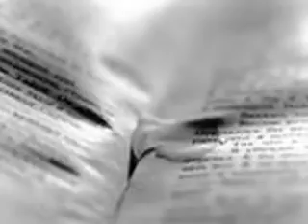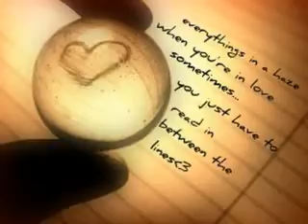suddenly 18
make sure you read the bottom!
Recall: Kevin told Ashley that they were set up by their parents. There was more to the story that he didnt tell her though.
Another couple of days go by and Ashley and Kevin have been completely ignoring one another. They had only a week before the tour was over and they would be taking a two week break relaxing in New Jersey. Anna and Chris have been planning Chriss sweet 16 party along with the help of Jordin who was at home buying everything they told her to. Cameron was helping a little too. The week went by really quickly with the few shows and interviews they had left. Everything was actually going pretty well for them!
Skipping to the last day before NJ[a/n sorry I'm being lazy right now lol]
Chris: OMJ OMJ OMJ OMJ!!!
Kevin: Chris whats wrong with you?
Chris: HELLOOO were going back home tomorrow!!!
Joe: I know isnt it fantastalistic?
Chris: what? You know that sounds like something that would be in a anta commercial.
Joe: wow I though I was the weird one.
Chris: you dont get it? Well the first letters of that would be F-A-N-T-A. that spells fanta and if you say it a couple of times in your head it would make sense.
Joe/Chris: fanta fanta dont you want a fanta fanta!
Kevin: wow Joe your stupidity finally got to her. Shes officially crazy!
Joe: hey! Thats not nice!
Chris: yea I was like this from before. I just didnt do it around you. I think I just didnt want to make you go crazy before the adoption was finalized.
Kevin: oh so you knew I was going to adopt you then?
Nick: guys we gotta go. Last show before we go back to Jersey! I'm so PUMPED!!
Chris: wow uncle Nick how many red bulls did you have?
Nick: just oneor five. Well why are we standing around here? Lets go!!
Chris: okay someone needs to hide the rest of the red bull from him. We dont need him like this tomorrow night. He might pass out on stage.
Joe: that would be hilarious. I say we give it all to him. Ten bucks says he faints tonight though.
Chris: your on! Uncle Nick you better not lose me ten bucks!
Nick: so you were aware I heard everything you guys just said? Okay Joe because I dont like you I'm not going to pass out tonight. Or tomorrow night for that matter.
Joe: what ever you say dude.
They go do an amazing concert for their fans. Nick almost fell once but didnt pass out at all.
Chris: HAH! You owe me ten buck thank you very much!
Joe: no I dont. he almost fell so that means I win!
Nick: no you said if I pass out. I didnt did I?
Kevin: god! Heres ten bucks for each of you if you would just shut up!!!
Joe: ooh someone got bit in the butt. Come on dude lighten up well be home tomorrow. Remember?
Kevin: oh your right. Give me back my money then.
Joe: lets not lighten up that much.
After being up for another hour an a half, they all went to sleep. They were excited to finally get to go back home and they were ready to relax a bit. Well except for their last concert the same night they get there but they love playing in their home state!
okay i know this isnt all that long but its kinda a filler for ight now. when they get to jersey it will get a little more interesting.
okay i have a problem!! i need to write a 6 pg. research paper! i dont know what it should be about give me some ideas please!!